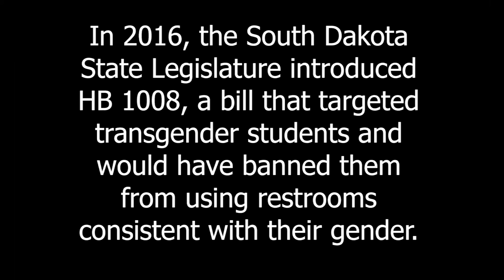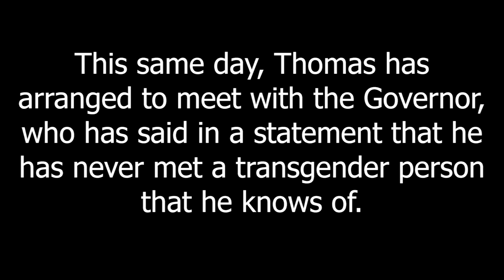Thomas Lewis - Teenage Transgender Advocate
In 2016, the South Dakota State Legislature launched an unprecedented attack on transgender children. Thomas Lewis fought back – and became the face of a nation-wide movement for transgender equality.